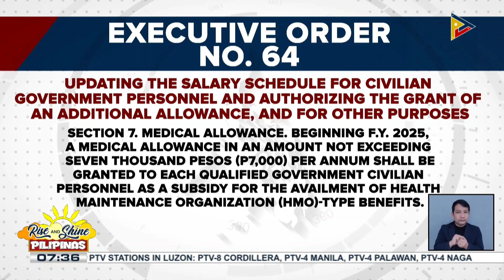DepEd, magbibigay ng P7,000 medical allowance sa mga public school teacher kada taon